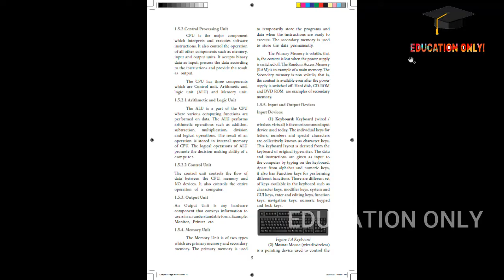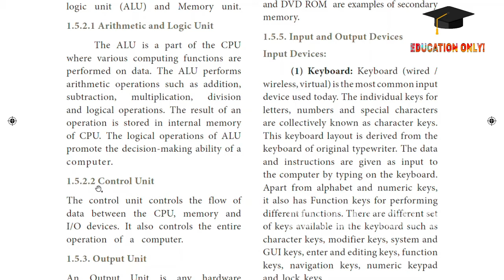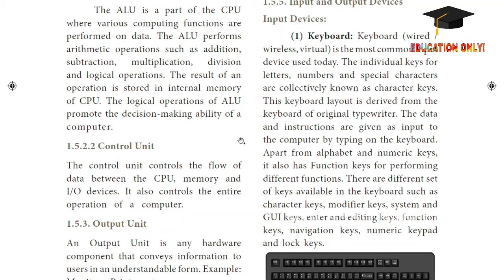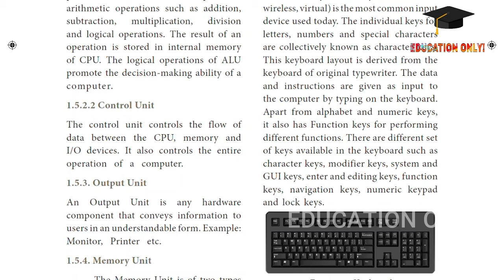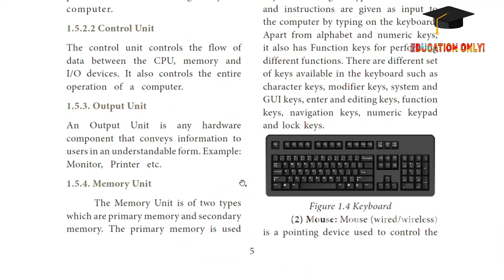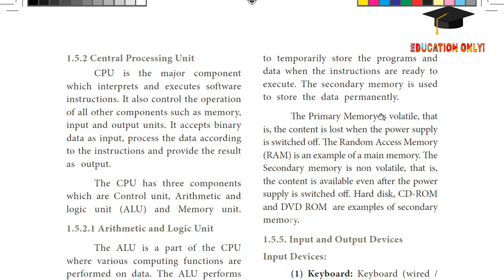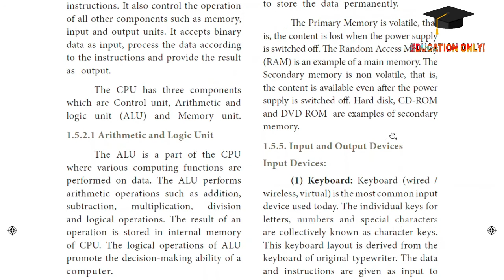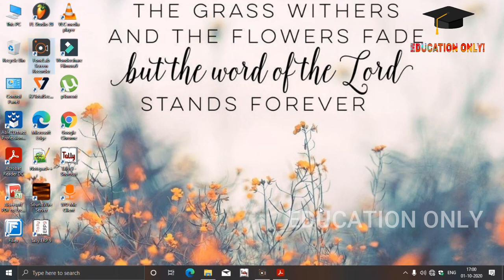11 th Computer Science Chapter-1 (part -3) | in Tamil Explanation | online class | 2020 -21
all copyrights infridgement is intented.